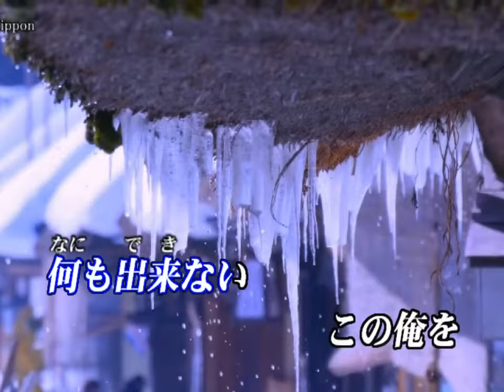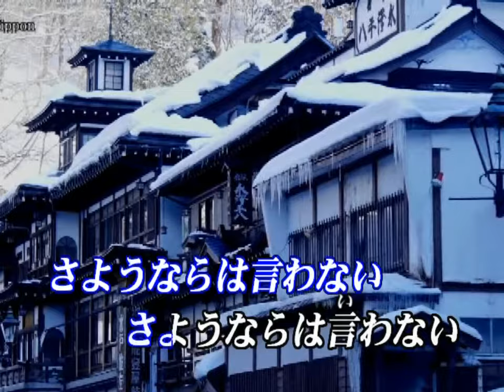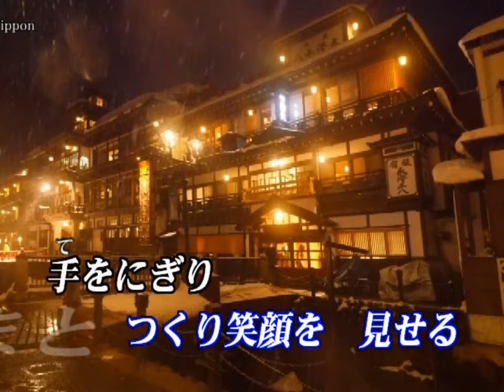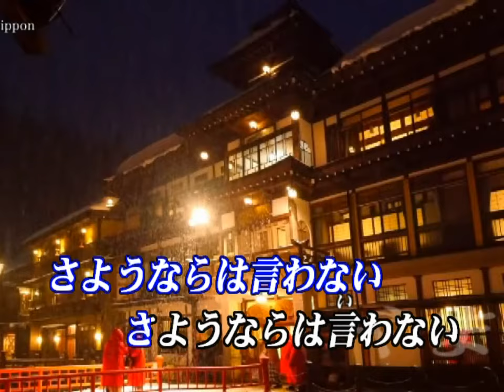さようならは言わない~木下あきら